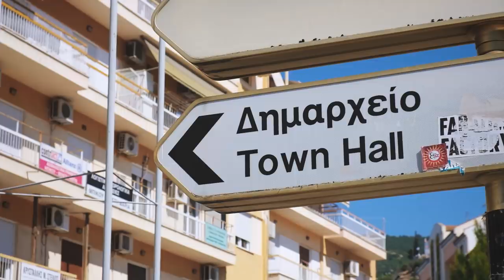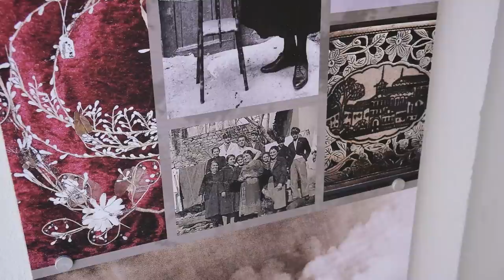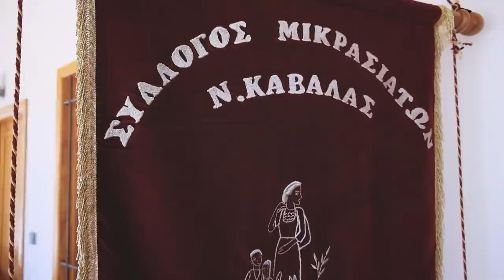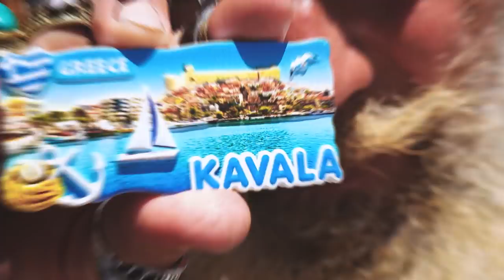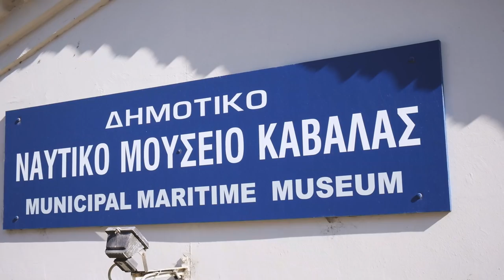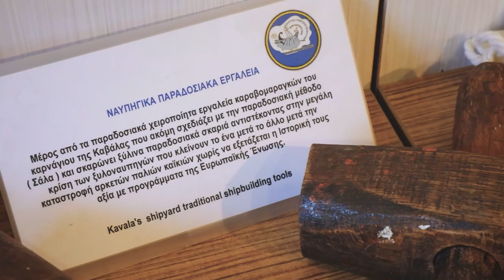Πειρατολόγιο - Καβάλα: Θησαυροί της Γαλάζιας Πόλης / Piratologio - Kavala:Treasures of the Blue City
Πειρατολόγιο - Καβάλα: Θησαυροί της Γαλάζιας Πόλης
Piratologio - Kavala: Treasures of the Blue City

[] Σενάριο-Παρουσίαση: Παναγιώτης Γεωργίου
[] Σκηνοθεσία-Μοντάζ: Θοδωρής Αδάμος
[] Φωτογραφία Backstage: Σοφία Ντιάγκα
[] Μετάφραση Υπότιτλων: Αντώνης Ισαακίδης
[] Μουσική Επένδυση: Epidemic Sounds